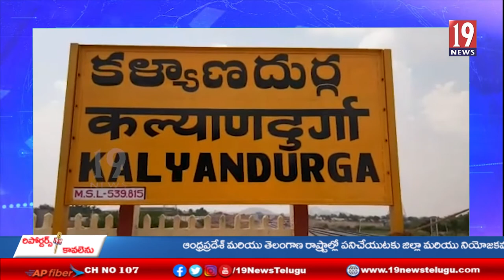బీటీపీ పై జగన్ మోహన్ రెడ్డి బూటకపు హామీ మాజీ ఎమ్మెల్యే రాష్ట్ర ఉపాద్యక్షుడు ఉన్నం -అనంతపురం జిల్లా